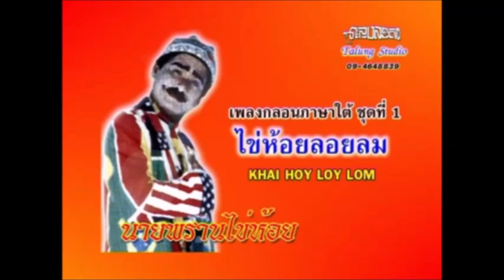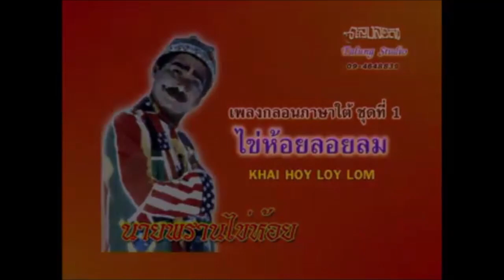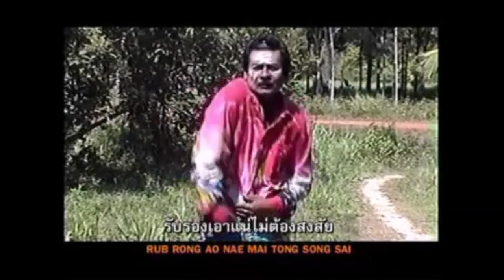กลอนภาษาใต้หลกๆ สไตล์นายพรานไข่ห้อย (พรานบุตร พัทลุง)